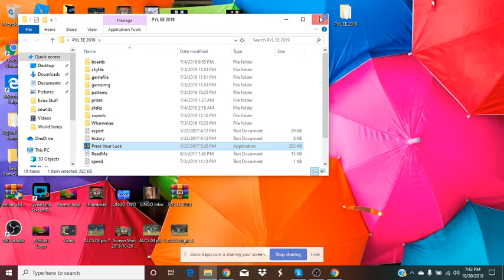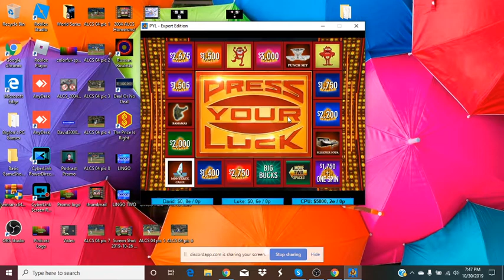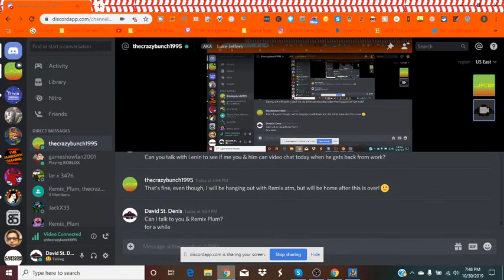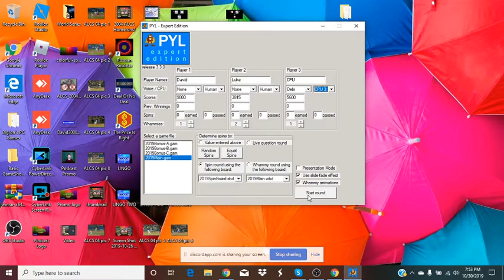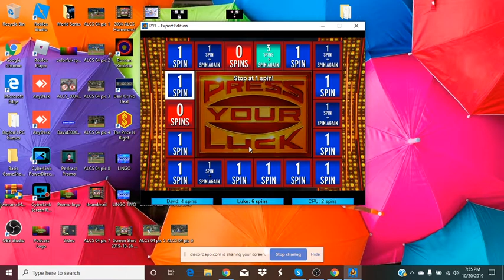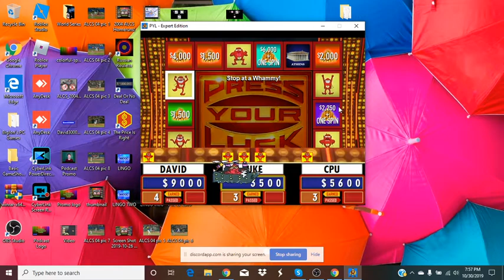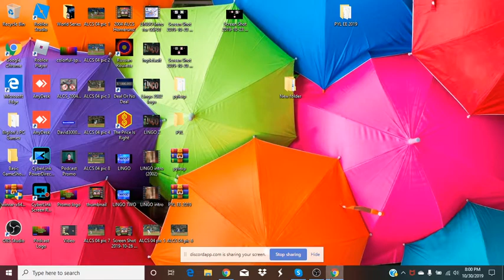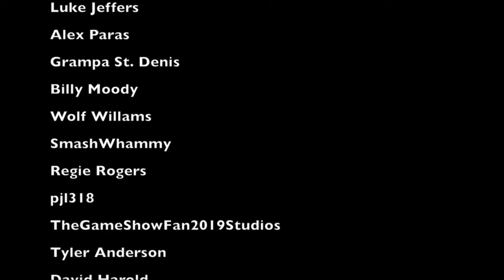Press Your Luck Expert Edition PC Showdown With Luke Jeffers (Wednesday 10-30-2019)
Welcome back to my channel is now time for a Press Your Luck Expert Edition PC Showdown where Luke Jeffers will be joining us as me him & a computer player face each other for big cash & prices! Who will win tonight's match? Find out & enjoy!
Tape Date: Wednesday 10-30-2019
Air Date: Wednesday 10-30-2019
OBS
Heres my Instagram!
Me on YouNow!
UserName: David3000
Me on Roblox!